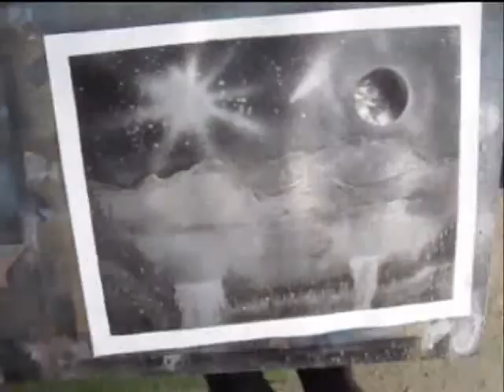Brian Johnson spray art